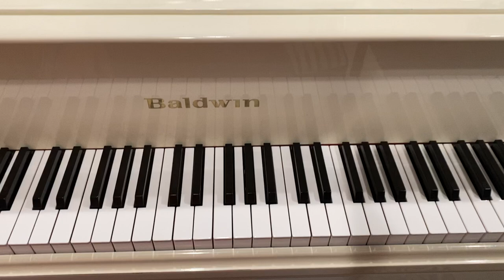Moritz W Vogel - Brave Knight - from Piano Piccolo